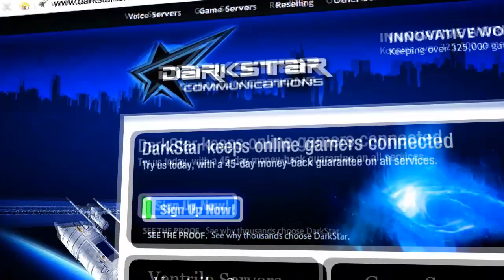Killing Entertainment by k1u